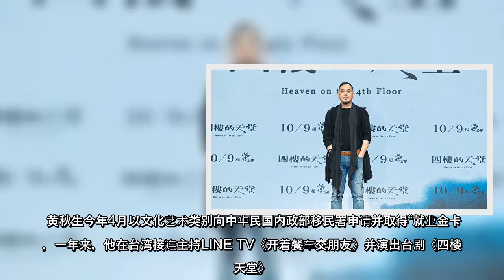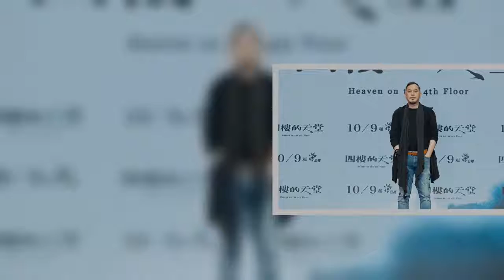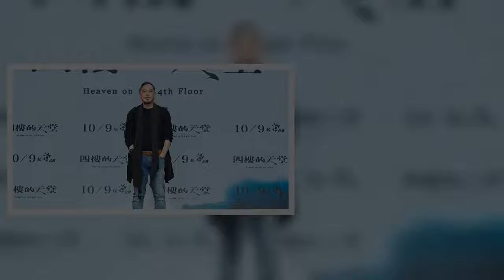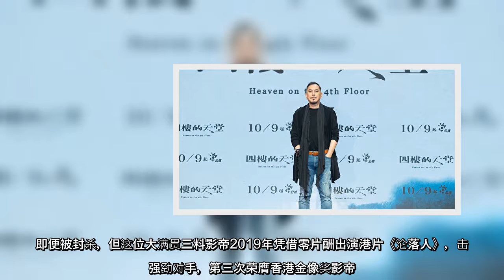拟告别香港舞台剧 黄秋生揭个中原因